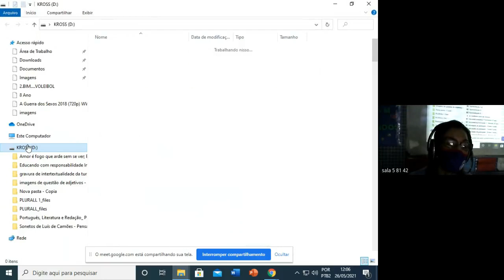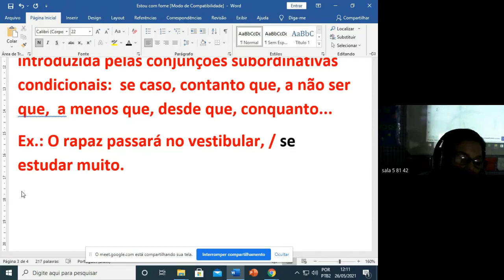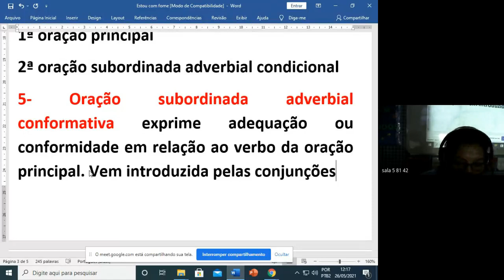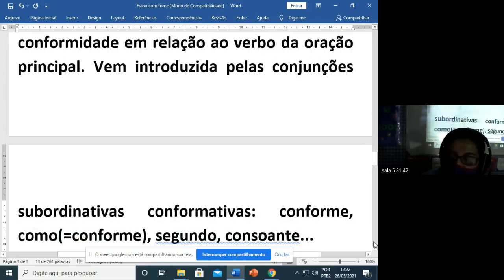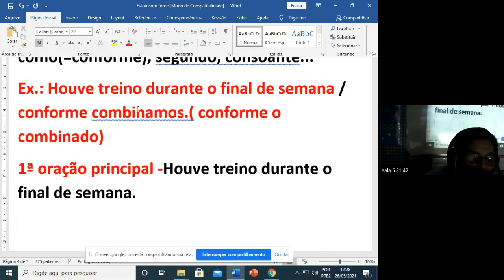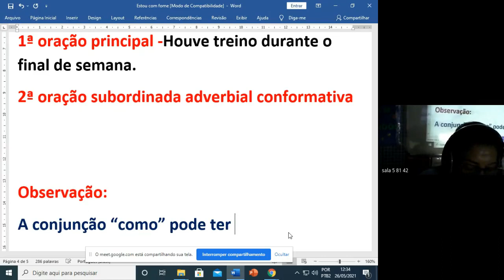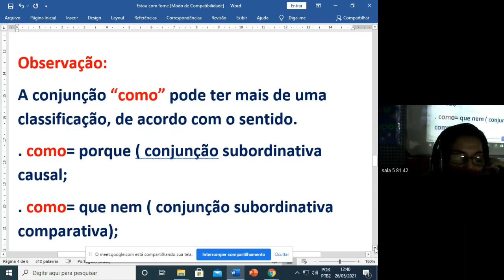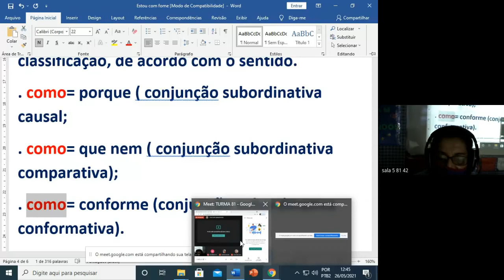81 PORTUGUES 3